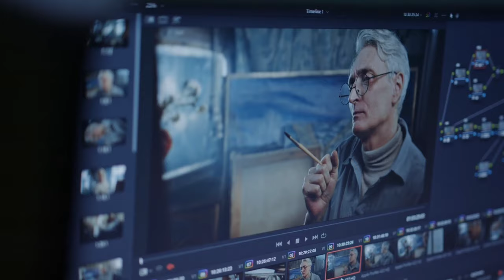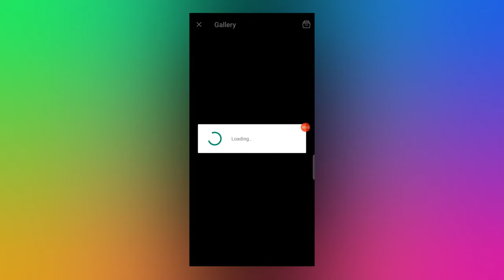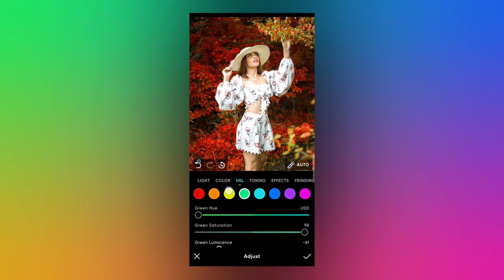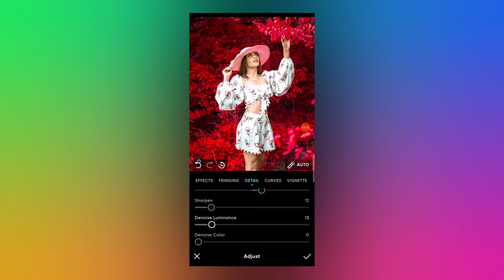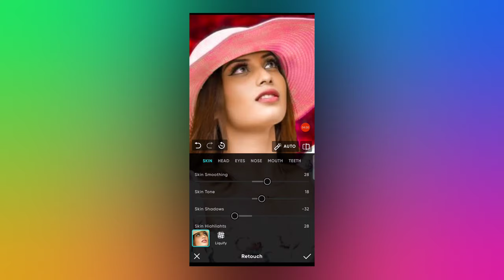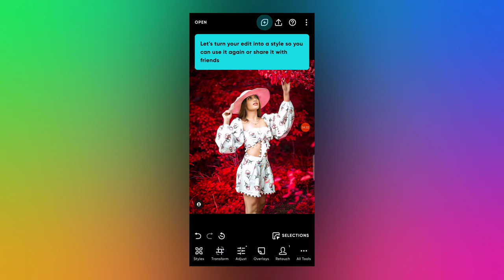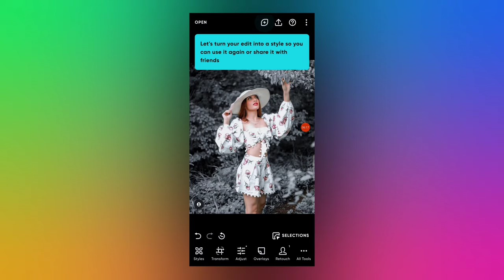Photo Editing In Android | Photo Editing Without Lightroom | How To Edit Photo In Android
Hello friends welcome to our channel ka production, doston aaj ke iss video par main apako dekhiya hai without lightroom ko use kare professional photo editing kaise kar sakte ho android phone me...

how to edit picture in mobile
image editing in android
edit photo in phone
best photo editing app for android
photo editing app 2021
photo editing without lightroom
lightroom photo editing kaise kare
professional photo editing kasie kare
photo editor application